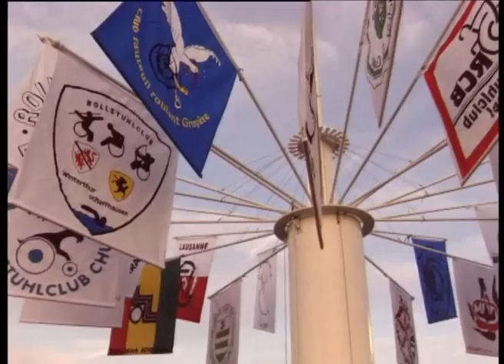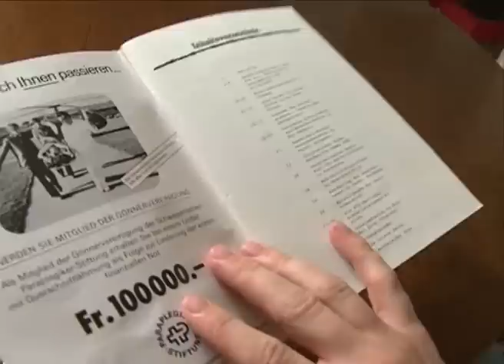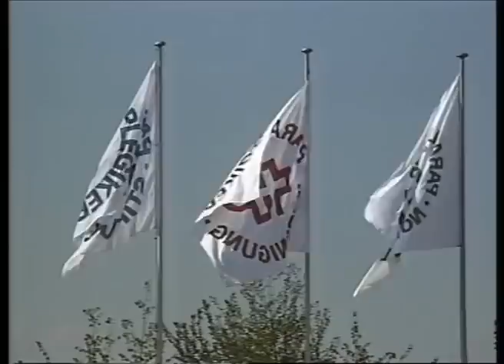SPV-30 deutsch Teil 1.wmv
30 Jahre SPV, Nottwil, Schweizer Paraplegiker-Vereinigung, Jubiläum, 30 Jahre, Thomas Troger, Guido A. Zäch, André Deville, Werner Waldispühl. Film von: Wyss-Hurni Filmproduktion